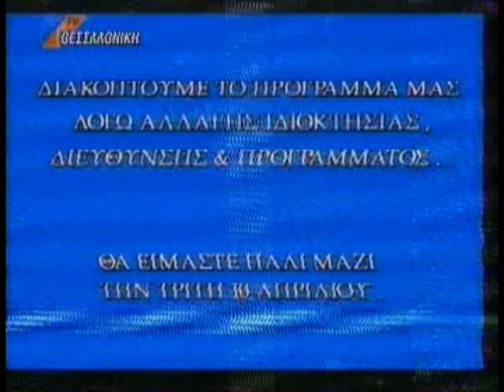(2007?) TV Θεσσαλονίκη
Δεν έμεινε τίποτα όρθιο